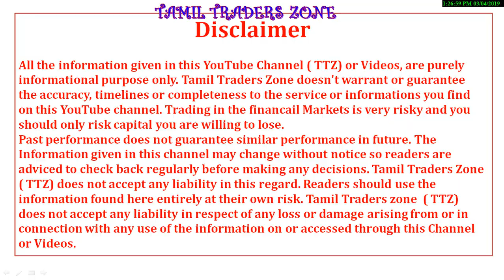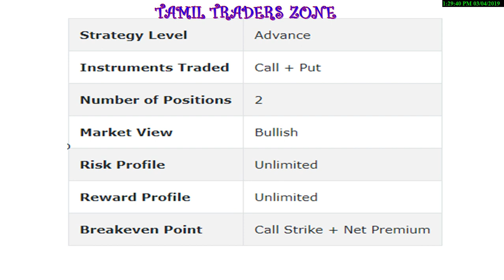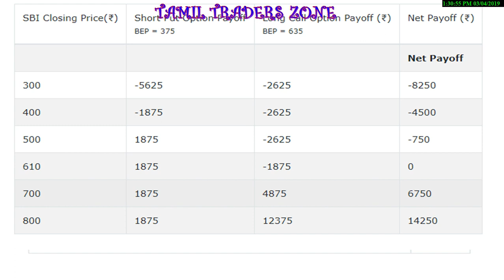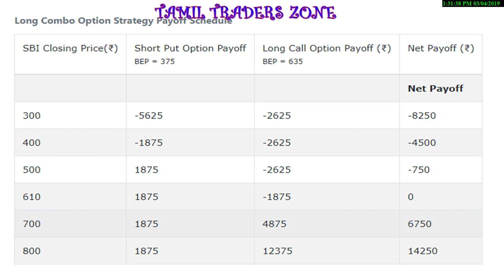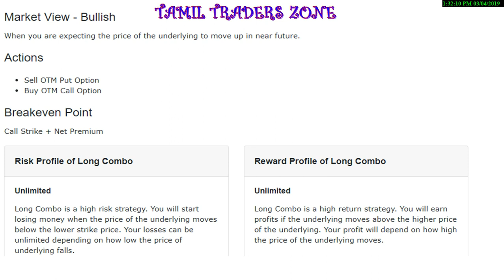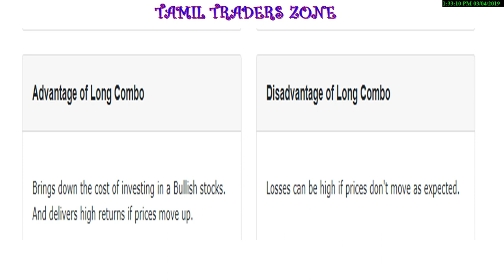CHAPTER 76|OPTION STRATEGY- LONG COMBO|NIFTY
Saranya
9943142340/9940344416